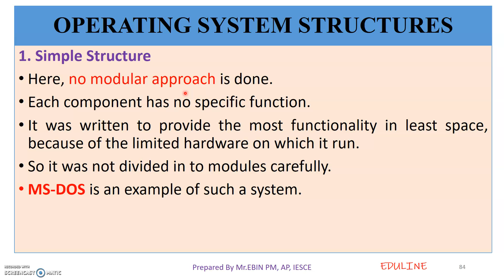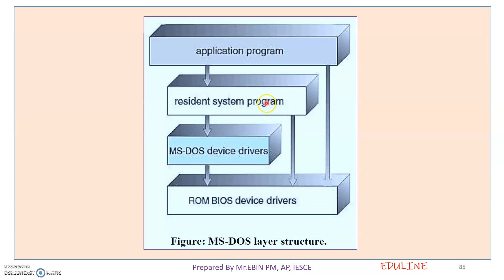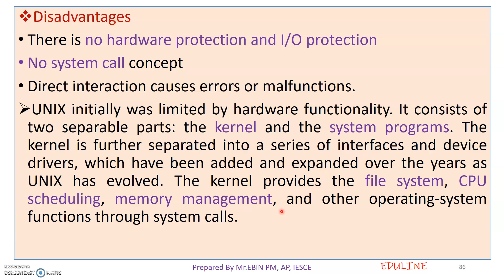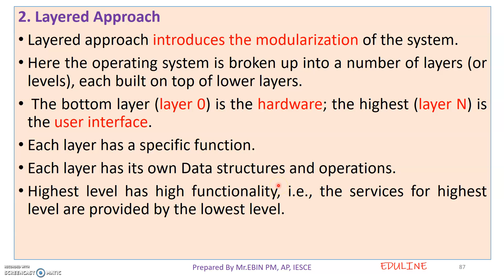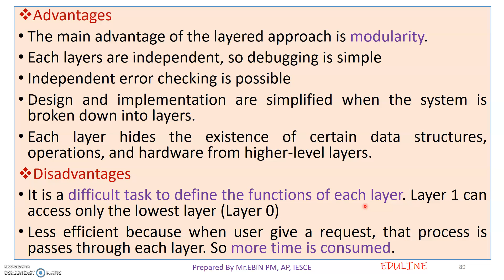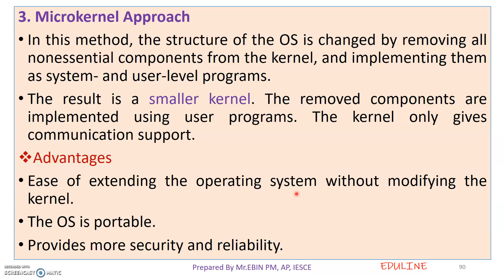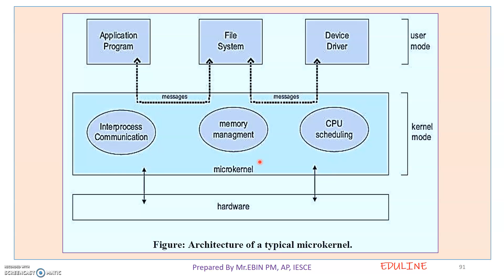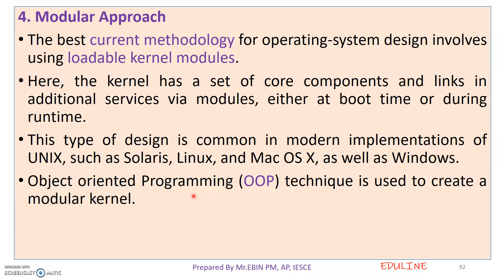MODULE 1 - TOPIC 13 - OPERATING SYSTEM STRUCTURES